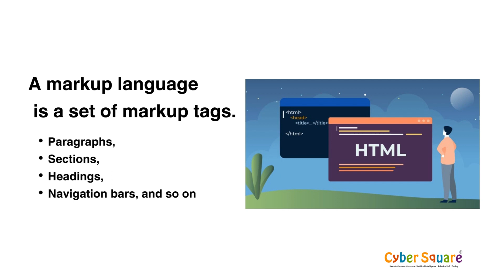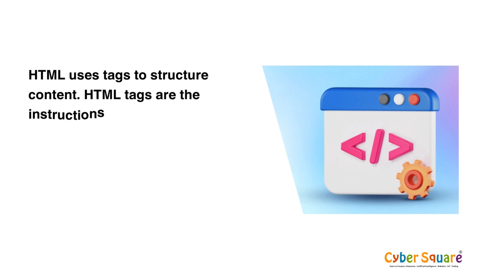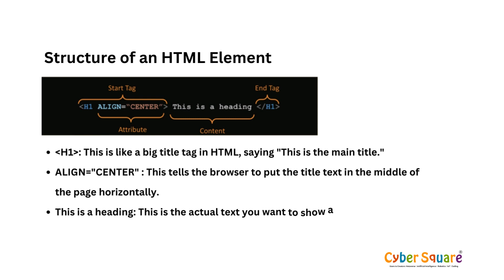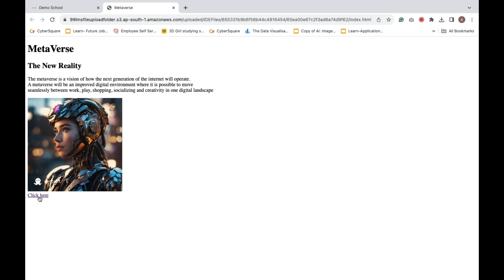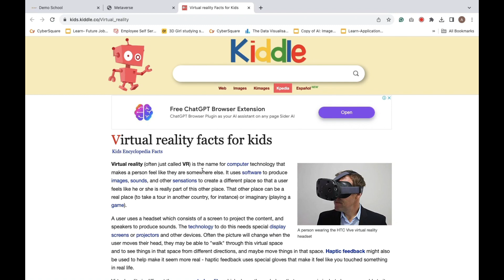Cyber Square Grade 6 Module 2 -Introduction to HTML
Welcome to our 'Introduction to HTML' tutorial! In this beginner-friendly video, we'll explore the fundamentals of HTML (Hypertext Markup Language). Learn the building blocks of web development, including tags, elements, and attributes, and discover how HTML structures content on the web. Whether you're a complete beginner or brushing up on your skills, this video will kickstart your journey into creating web pages.